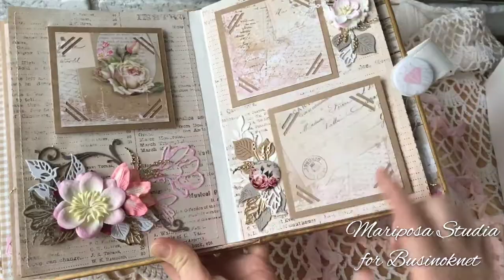Album, paper "House of roses" Lemon Craft